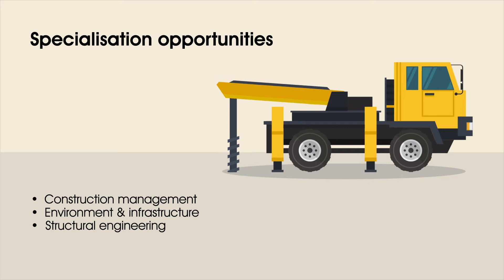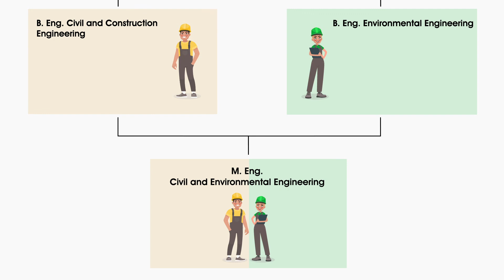🇬🇧 Degree programmes | Faculty of Civil and Construction Engineering | DIT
"Whether residential construction, commercial construction or public-sector contracts - never before has the industry experienced such a broad-based boom. New orders are reaching record levels. At the same time, efforts are being made to address environmentally relevant issues such as the rapid depletion of land. The construction industry therefore faces many exciting challenges. Become a part of them! By choosing one of our courses of study in Civil Engineering (Bachelor), Environmental Engineering (Bachelor) or Civil and Environmental Engineering (Master), you are not only opting for a promising start to your personal career. You are also opting for a subject with a great future.

- Prof Dr-Ing Andrea Deininger (Dean of the Faculty of Civil and Environmental Engineering)